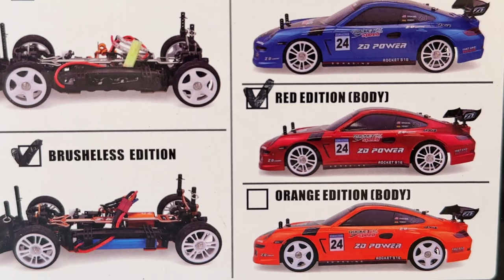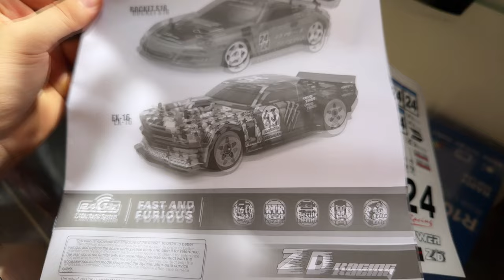Porsche RC road car 1:16 - Second life (4K): restoration, washing, film gluing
00:00-00:16 start
00:16-02:29 car wash with foam
02:29-03:28 remove protective film
03:28-06:41 wrapping car with film
06:41-07:28 result